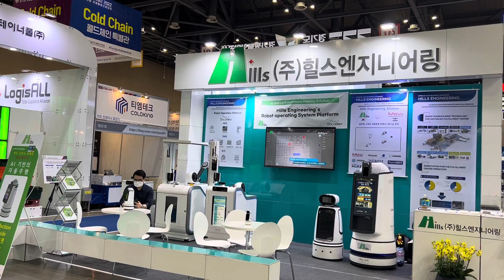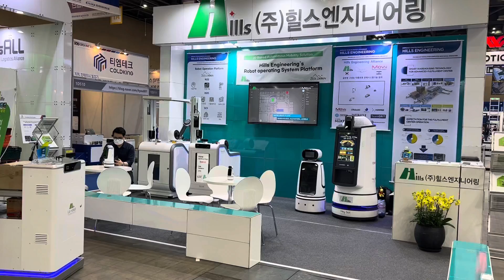2022 국제물류산업대전(Korea MAT) - (10) 힐스엔지니어링 자율이동로봇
힐스엔지니어링 자율이동로봇 - 물류산업대전(Korea MAT) 2022